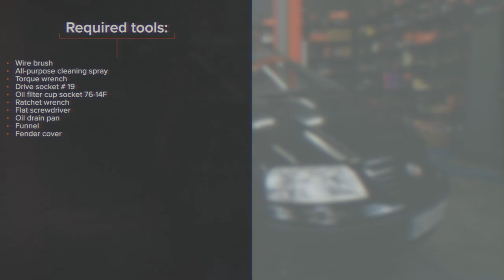Hvordan bytte oljefilter og motorolje der på VW SHARAN 1 [AUTODOC-VIDEOLEKSJONER]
Hvordan bytte oljefilter og motorolje på VOLKSWAGEN SHARAN 1 (7M9) 1.9 Minivan 2000–2010 [AUTODOC-VIDEOLEKSJONER]

Oljefilter og motorolje til kjøretøyet SEAT Alhambra I (7V8, 7V9) (Baujahr 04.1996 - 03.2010) / VW Caddy II Kastenwagen (9K9A) (Baujahr 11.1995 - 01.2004) bør som regel erstattes i én og samme prosedyre. Det er imidlertid noen små forskjeller, på grunn av spesifikke egenskaper ved kjøretøyets design.

0:00 — VW SHARAN 1 – oljefilter og motorolje: trinn-for-trinn veiledning for utskifting
0:17 — Skru løs oljepåfyllingslokket
0:46 — Ta oljefilteret ut av huset
1:49 — Tapp ut den brukte oljen
2:26 — Rengjør lokket til oljefilterhuset
4:07 — Installer et nytt oljefilterhusdeksel og stram det
4:30 — Tøm oljen inn i motoren gjennom påfyllingshullet
5:16 — Kjør motoren i noen minutter